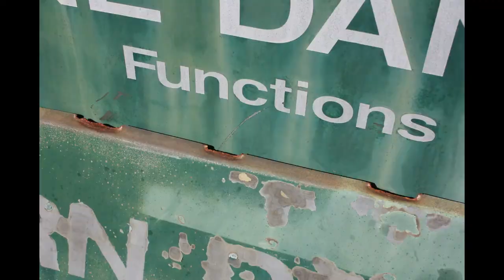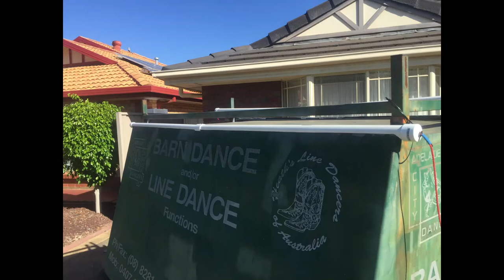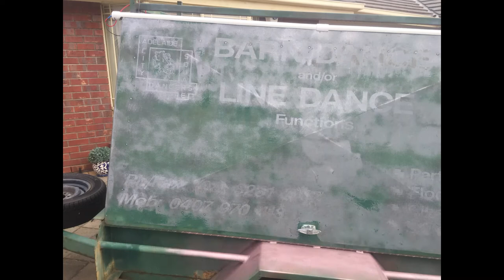Australian Trailer Repair, Repaint and Some Modifications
Repairs, Modifications And A Repaint Of An Australian Made Trailer With A Solid Hardtop with Winged Doors, Gas Strut Assisted.